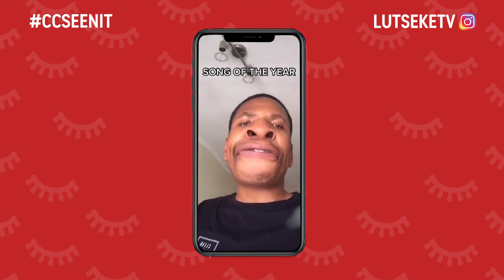Petrol attendants from now on when you're the most paying customer 🤣.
CCSeenIt on Comedy Central, DStv Ch122